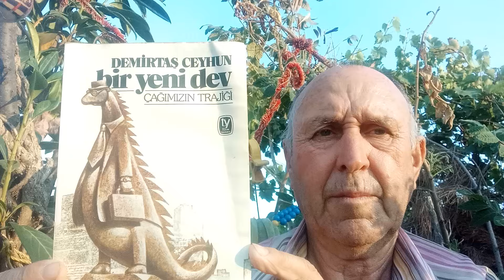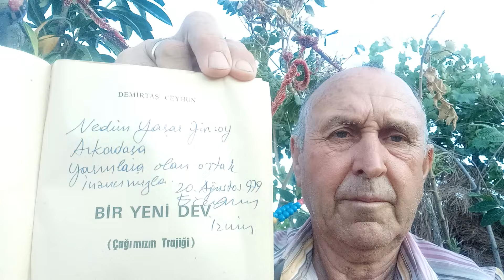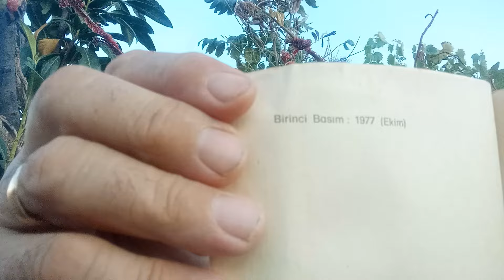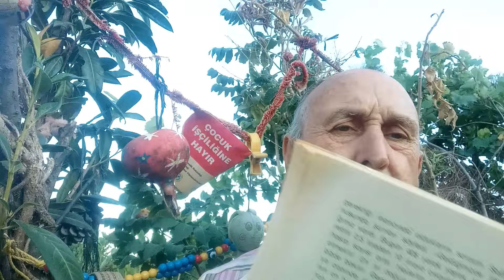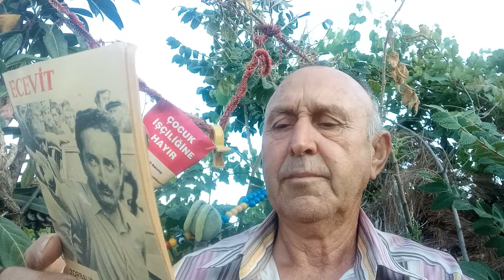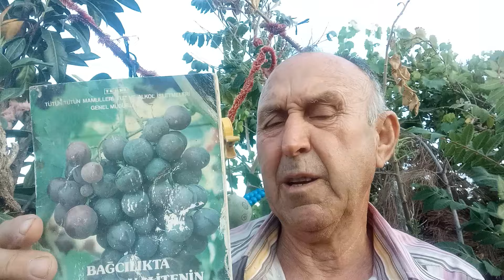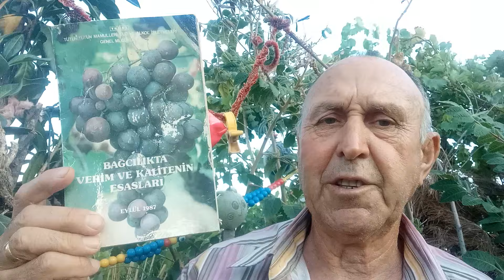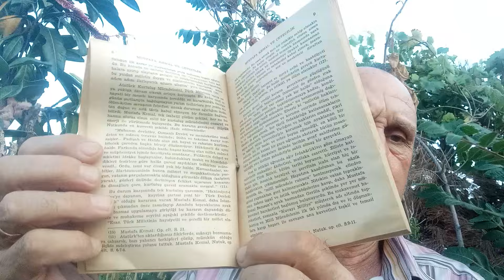Demirtaş Ceyhun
Demirtaş Ceyhun#BirYeniDev#ÇağımızınTrajiği#YavuzAbadan#mustafakemalatatürk#MustafaKemalVeeÇetecilik#EsrarlıGemi#ElanoreM.Jrwett#Başbakan Ecevit#DışSorunlar#tekel#BağcılıktaVerimVeKaliteninEsasları#Ecevit#ZorbalığaKarşı#kültür#cat#kitap#cumhuriyet#sanat#duet#books#yazarlar#booktok#funny#